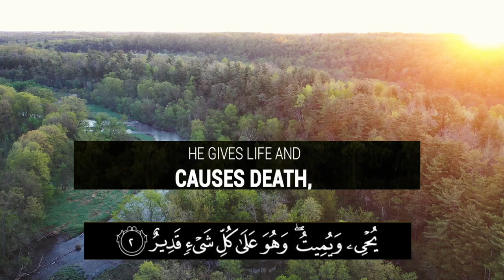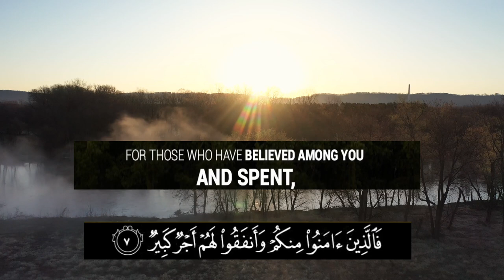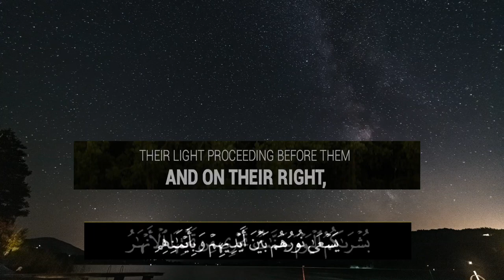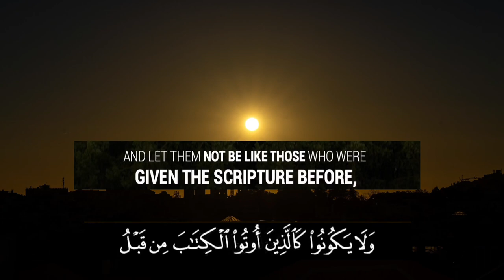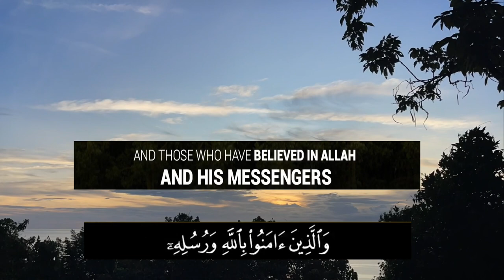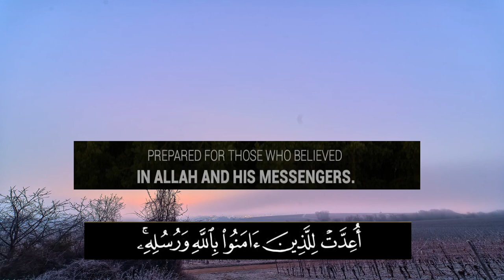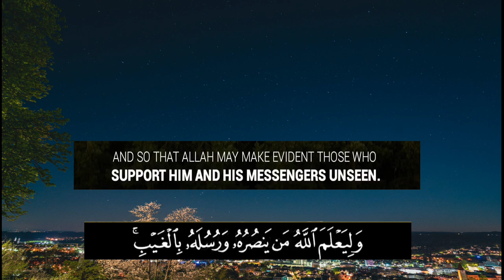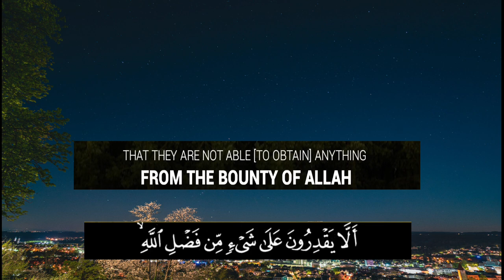SURAH AL HADID Sherif Mostafa سورة الحديد ❤️ heart melting voice Soothing Quran Recitation